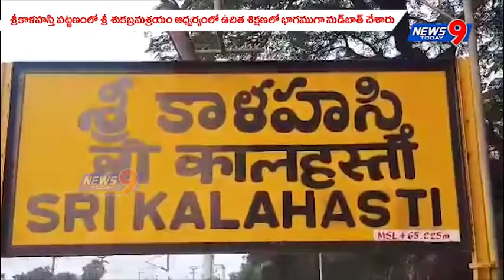మడ్ బాత్ ఆరోగ్యానికి చాల మంచిది అంటున్న యోగ మాస్టర్ మార్కండేయులు ||శ్రీకాళహస్తి || NEWS9 TODAY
శ్రీకాళహస్తి పట్టణంలో శ్రీ శుకబ్రమాశ్రమం ఆధ్వర్యంలో ఉచిత యోగ శిక్షణ లో భాగముగా ఈ రోజు మడ్ బాత్ ( మట్టి స్థానం ) చేసినారు. చాలామంది యోగ విద్యార్థులు  ఈ మడ్ బాత్ ( మట్టి స్థానం ) లో ఉత్సహముగా పాల్గొన్నారు.
యోగ మాస్టర్ మార్కండేయులు మాట్లాడుతూ. ఈ మడ్ బాత్ ( మట్టి స్థానం ) ఆరోగ్యానికి చాల మంచిది అన్నారు. యోగ ప్రక్రియలో మడ్ బాత్ ( మట్టి స్థానం ) అనేది ఒక భాగము అని అన్నారు. అలాగే ఇది చేసుకోవడంవల్ల ఆరోగ్యానికి చాల
 ఉపయోగాలు వున్నాయి అన్నారు.  ఈ మడ్ బాత్ ( మట్టి స్థానం ) చేసుకోవడం వల్ల   శరీరం లో వున్నా చర్మ వ్యాధులు నయమవుతాయని, మండుతున్న ఎండలలో సెగ గడలు రావు అన్నారు. అలాగే మల బద్దకం, తల నొప్పి , కీళ్ల నొప్పులు ,
 సోరియాసిస్ , చుండ్రు, పొత్తికడుపు లో మంట లేదా వేడి తాగుతుంది, అలాగే శరీరంలో వున్నా 72  వేళా నాడులు బాగా ఆక్టివ్ అవుతాయి అన్నారు. అలాగే ఈ మడ్ బాత్ ( మట్టి స్థానం ) బయట చేసుకోవాలంటే చాల ఖరీదు అవుతుంది అన్నారు.
 కానీ ఇక్కడ చాల తక్కువ ఖర్చుతో చేసుకోవచ్చు అన్నారు.